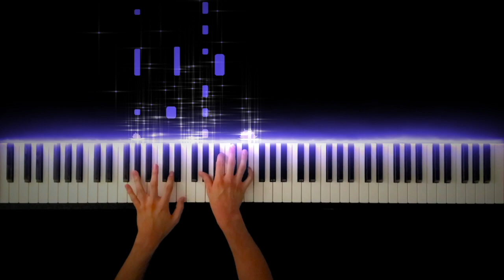もしも犬のおまわりさんが使徒になったら【エヴァ もしもシリーズ】 -Piano Cover-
Destiny × 犬のおまわりさん

ISO PIANO 公式ウェブサイト
If a Dog Cop Became an Angel【Eva arranged】
もしも犬のおまわりさんが使徒になったら【エヴァ もしもシリーズ】

Hope you enjoy my performance of If a Dog Cop Became an Angel.